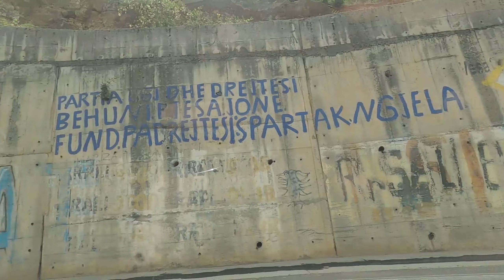Albania To 🇦🇱 North Macedonia 🇲🇰 Crossing Land Border!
In this exciting video, join us on an adventurous journey as we cross the land border from Albania to North Macedonia. 🛂🌍

Follow along as we document our experience, providing you with valuable insights and tips for a smooth border crossing. From the picturesque landscapes to the cultural highlights along the way, we'll showcase the beauty and diversity of these two neighboring countries. 🚗💨

Discover the unique charm of North Macedonia as we explore its vibrant cities, delve into its rich history, and savor its delicious cuisine. Experience the warm hospitality of the locals and immerse yourself in the fascinating blend of cultures. 🏛️🍽️

Whether you're a travel enthusiast, a history buff, or simply curious about cross-border adventures, this video is a must-watch! Join us as we embark on this thrilling journey from Albania to North Macedonia, and get inspired to explore the wonders of the Balkans. 🌟🌍

Get ready to pack your bags and join us on this unforgettable cross-border adventure! ✈️🎒